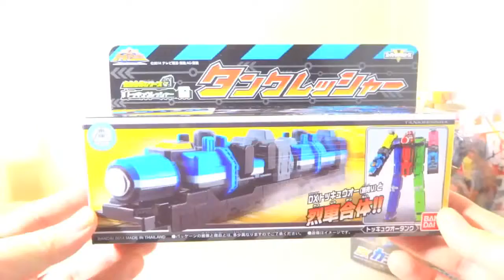今週の鎧武（ガイム）とトッキュウジャーのおもちゃはこれだ !! (´ー`) NEW TOY !! GAIM & TQGer.mp4